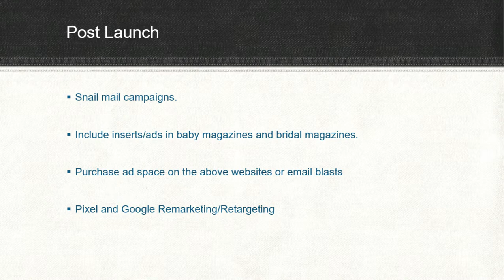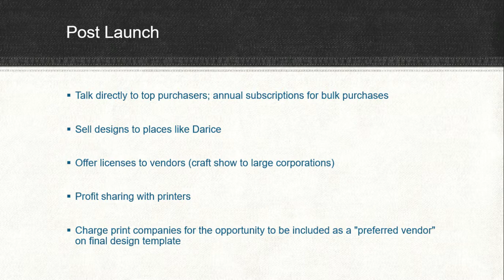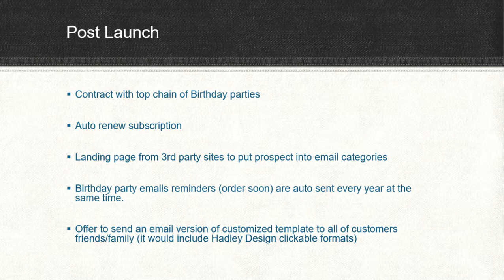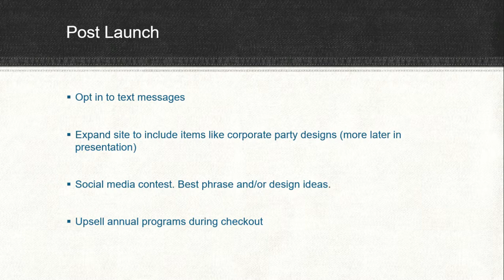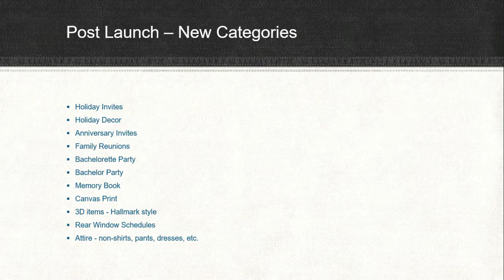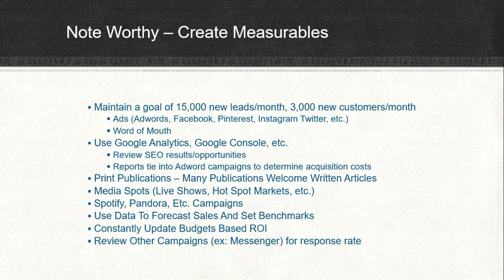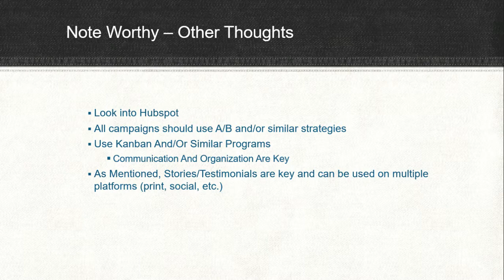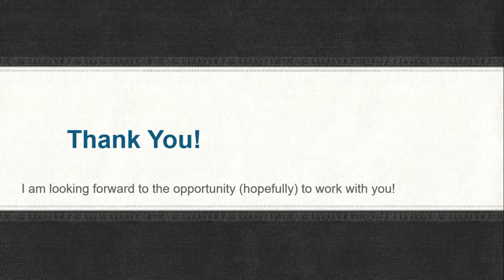Hadley Video Part 3